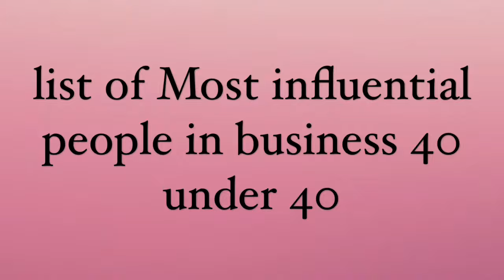Most influential people in business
Here’s the list of these young guns who are shaking up established business and making waves around the world.